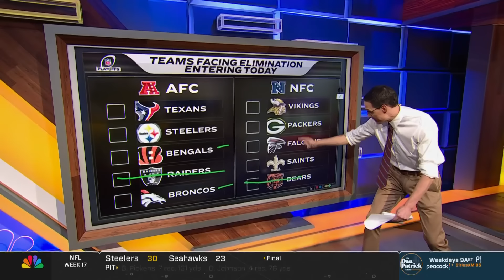NFL playoff picture: Steve Kornacki breaks down postseason races in Week 17 | FNIA | NFL on NBC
Steve Kornacki runs through the playoff races across the NFL in Week 17, including a winner take all matchup in the AFC East between the Buffalo Bills and Miami Dolphins in Week 18.